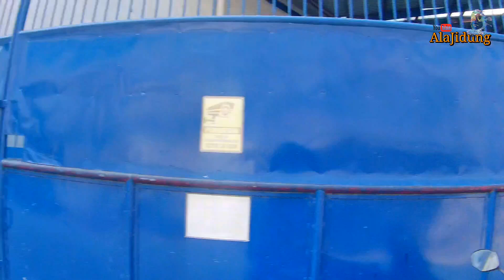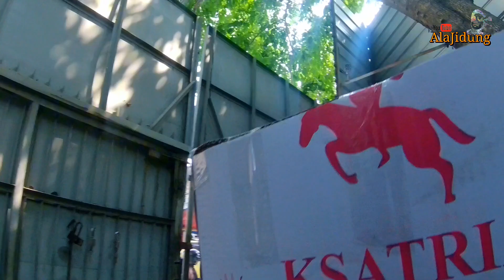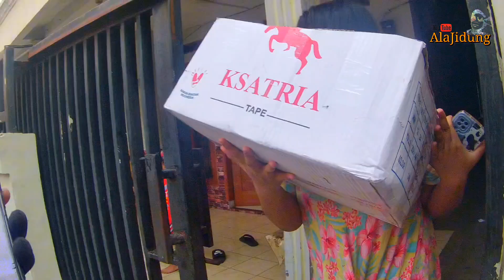Nganter paket plastik sekardus